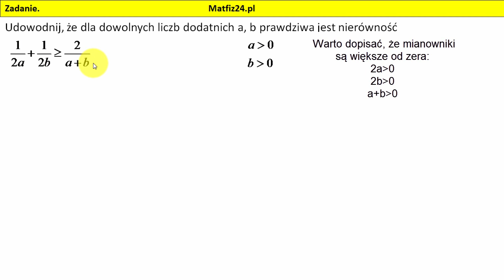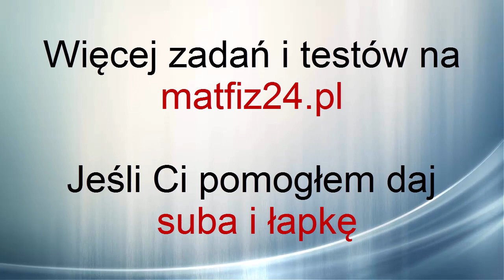Zadanie 28. Matura 2018 matematyka. Dowód ze wzorami skróconego mnożenia | MatFiz24.pl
Dowód matematyczny wykorzystujący wzory skróconego mnożenia.
Zadanie z matury 2018 maj, poziom podstawowy.